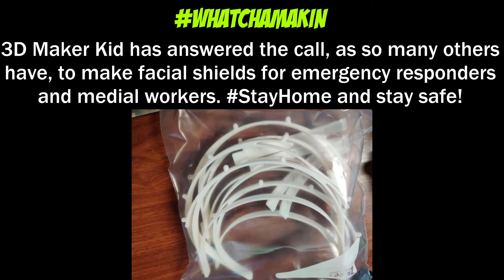What makes a Maker?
Are you a maker? Are you an engineer? Or, do you just enjoy tinkering? I recently got asked some questions that make me wonder what I was, and made me decide these ideas needed some demarcations.

3D Printing Professor is made possible by YOU!

I'm social!